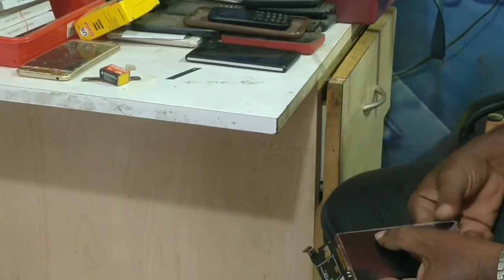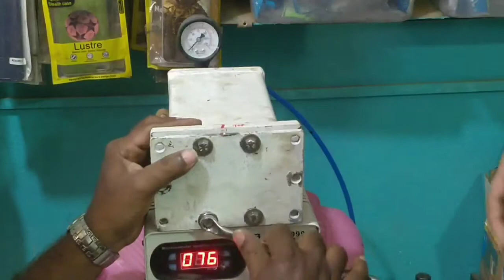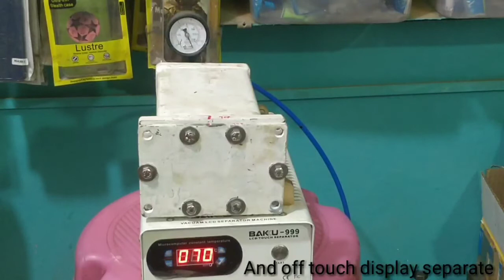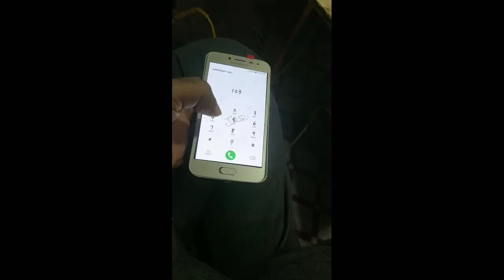Samsung J2 (250) || OCA Lamination Machine|| Hand made|| tutorial in tamil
OCA_Lamination_Machine